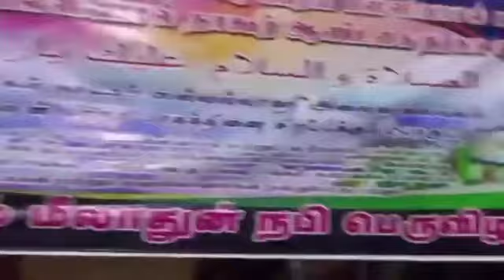கல்முனை மீலாத் மஜ்லிஸ் - 12ம் நாள் - பெரிய பள்ளிவாசல் மற்றும் கடற்கரைப் பள்ளிவாசல் - 2024.09.15